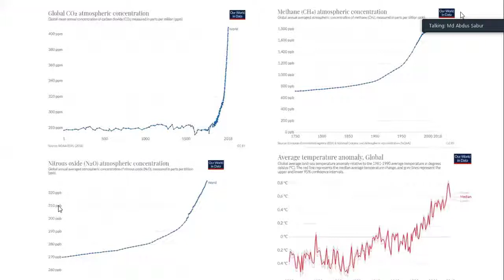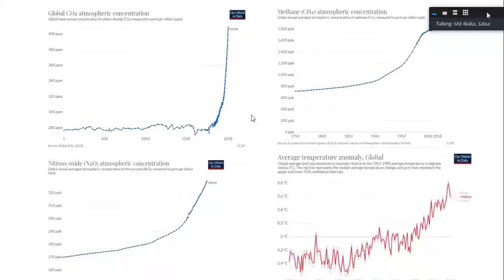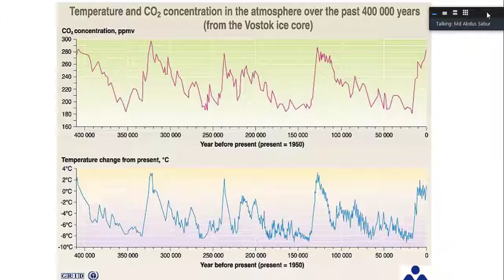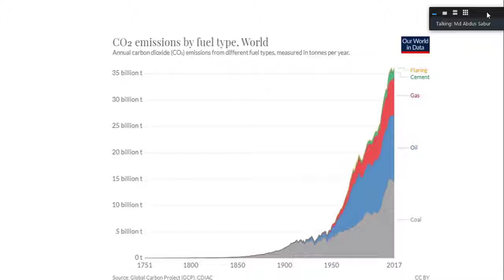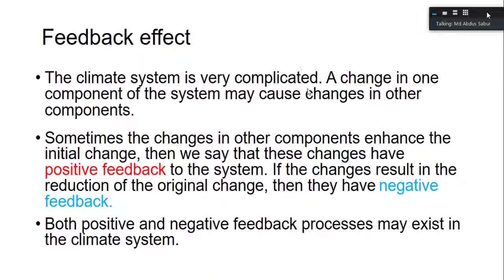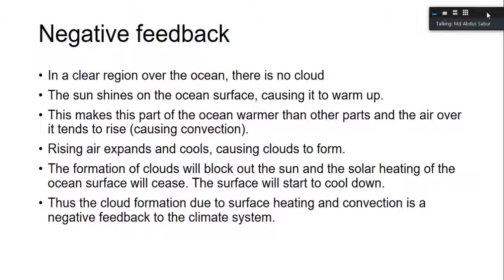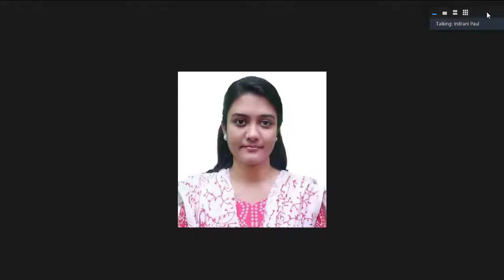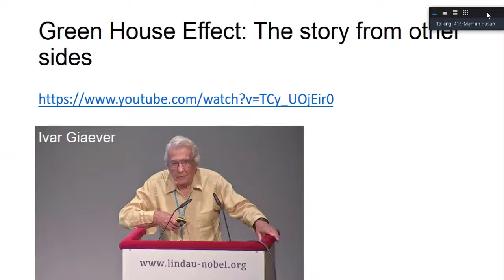Nineth Lecture CHEM 525 Course